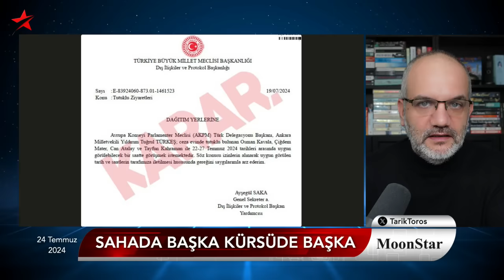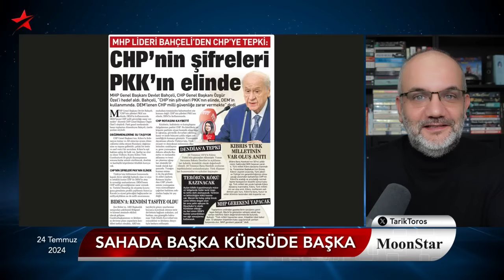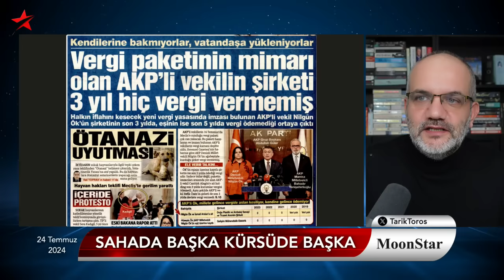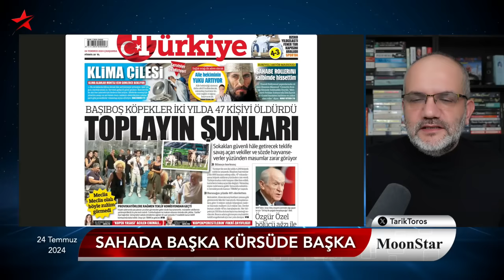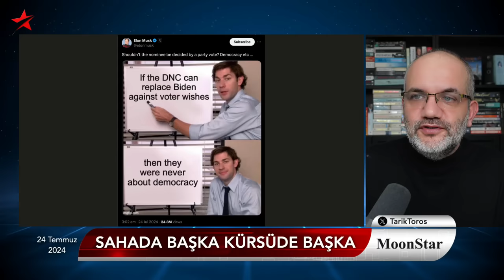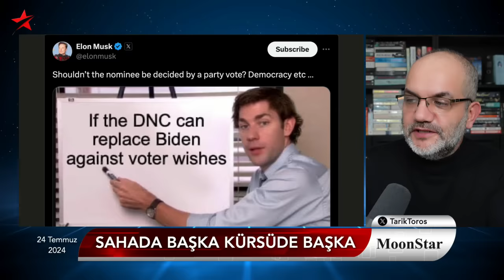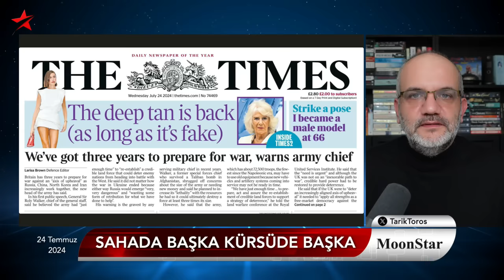Zirve kaynıyor: Erdoğan'a "yumuşak" yerden yüklendi | Tarık Toros | Manşet | 24 Temmuz 2024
24 Temmuz 2024

• Bahçeli Erdoğan’ı, Erdoğan Özel’i tehdit etti
• Belediyelere dolaylı kayyım
• Türkeş’e Kavala izni yok
• Trump, Kamala’nın karşısına çıkar mı?
• Sokak köpekleri yasası ekim ayına kalmadı
• “Uçan deha” Bayraktar